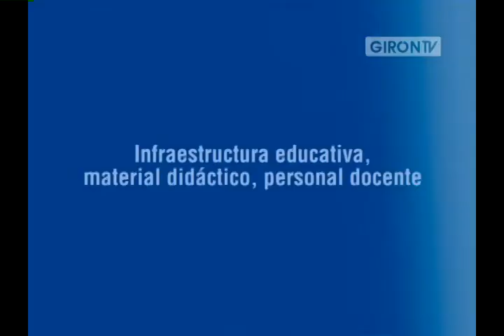En Girón están sobrando cupos para escuelas afirma Matilde Castro,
La master Matilde Castro quien se desempeña como asesora educativa  para los cantones de Girón y San Fernando brindó un dialogo a solicitud de este medio, donde dio a conocer varios aspectos relacionados a sus funciones: mencionó que con normalidad ha iniciado este periodo escolar.
Recordó también, la prohibición existente de solicitar contribuciones a los padres de familia, toda vez que al finalizar el año lectivo anterior, las autoridades de cada plantel debieron presentar el presupuesto para el nuevo año de todas las erogaciones necesarias para la actividad educativa.
Los inconvenientes por asignación de cupos han sido mínimos en Girón, asegurando que son sólo unos dos o tres casos los registrados; y es más, manifestó que en Girón están sobrando cupos.
Sobre la unificación de planteles educativos dijo desconocer, "no, yo no conozco esto, a lo contrario estamos mejor queriendo fortalecer las escuelas para que ocupen en cada sector los niños, y no estén, digamos viajando de un lugar a otro que les causa a veces molestia y es un peligro para los estudiantes, no hay transporte, no cumplen con sus labores, en fin, mejor estamos queriendo evitar ello" informo Castro. Web